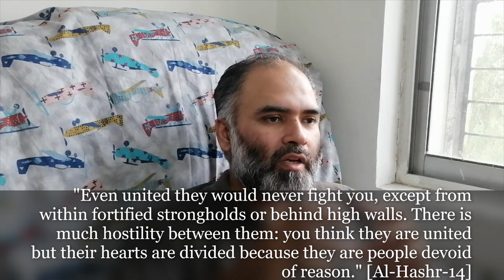Was Hitler a good guy? Muslim rulers only paying lip service, why?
Conversations with my kids: Q&A (Part-2)

More goodies on the channel:
PHYSIOLOGY CONTENT: